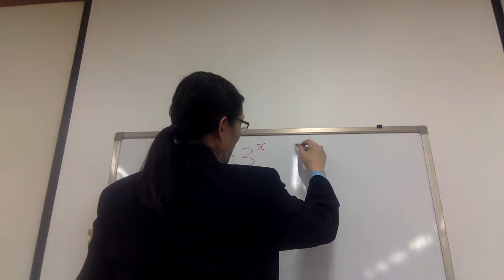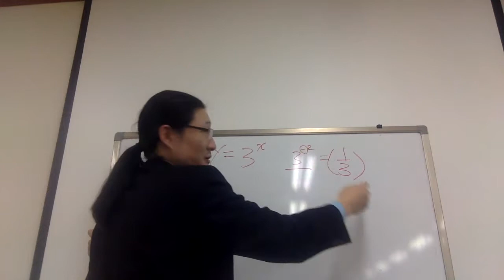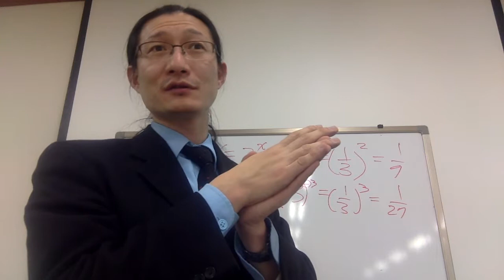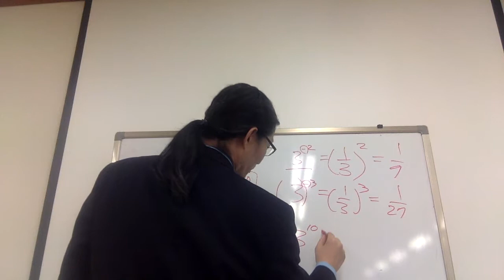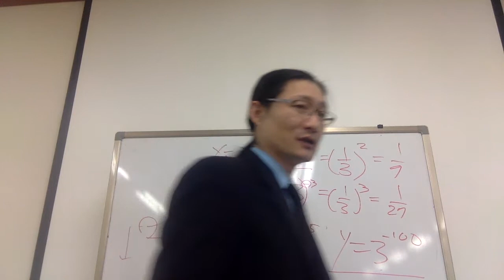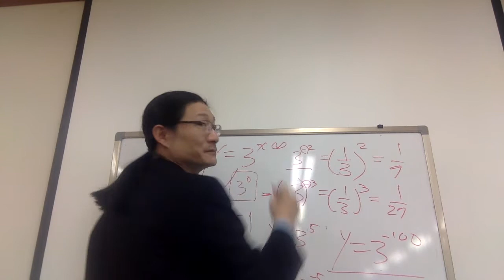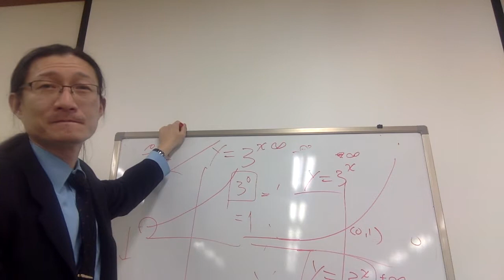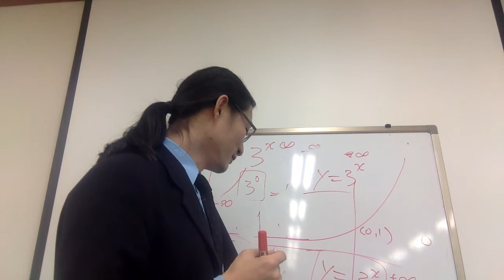Capt Jang Math 연쇄교육 수학 고1 지수함수 그래프 그리기